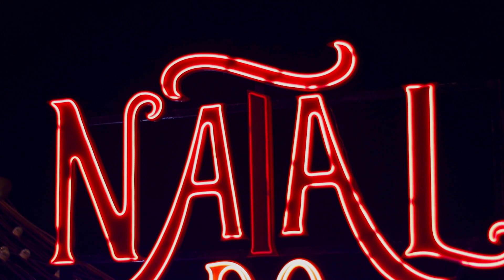Especial de Natal 2022 | AD Vila Brasil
Assembléia de Deus em Vila Brasil
Compartilhe!

Cantora Raynara Mendes
Cantora Nadigeovana Deça
Cantor Lucirio Rios
Grupo Dominus